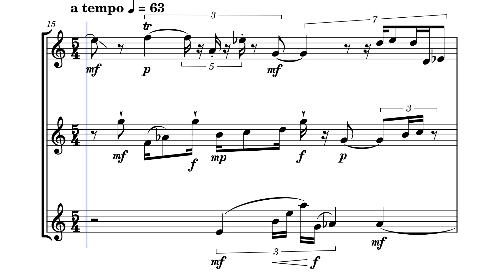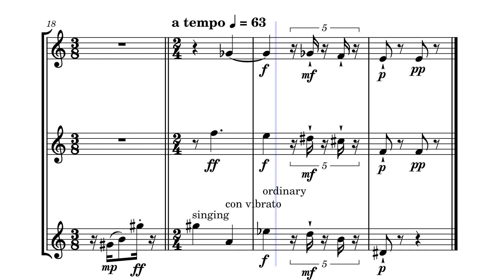Lößüß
A very short piece of tricky fingerwork. The sampled instruments with version 4 of MuseScore are very nice and this sheet music is
for an experimental wind trio.